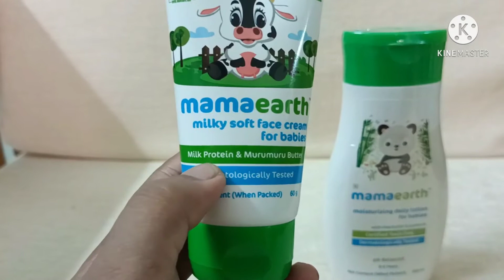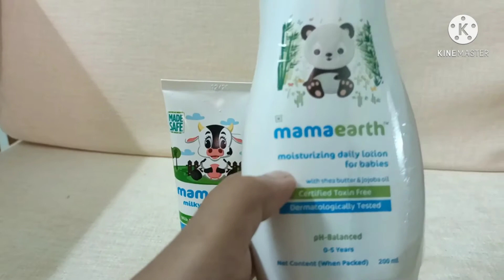Mamaearth Moisturizing Daily Lotion For babies 0-5 years|product review| and baby cream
babies cream and lotions#mana earth daily lotion and cream# mamaearth Moisturizing Daily Lotion#mamaearth daily lotion#